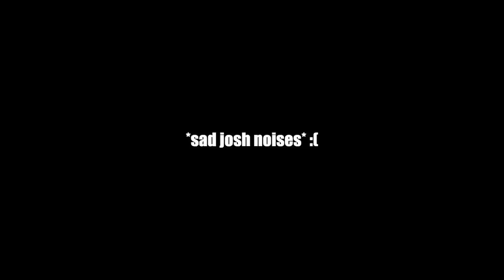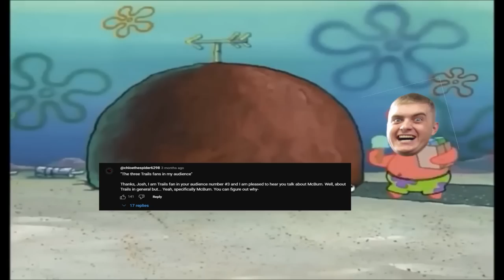Top Ten Squad Bosses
In this action-packed video, we present to you the "Top Ten Squad Bosses." Get ready to witness some of the most epic encounters where heroes take on formidable squads of foes in breathtaking battles. From intense strategy to heart-pounding action, these boss fights will keep you on the edge of your seat. Join us as we count down the best squad boss battles across various gaming genres, showcasing the incredible teamwork and skill required to emerge victorious. Get ready for an adrenaline-fueled adventure!